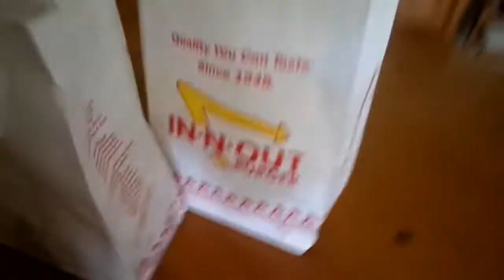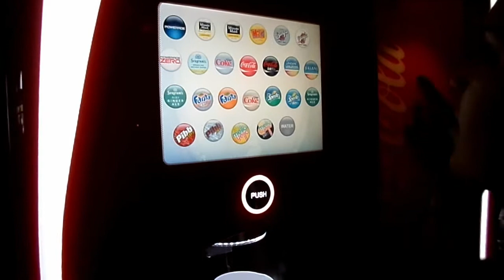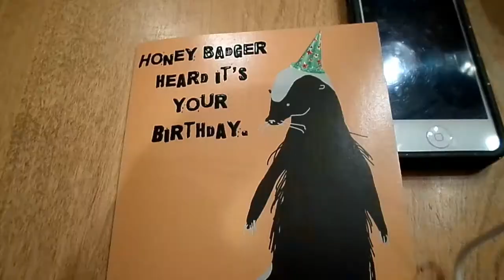WE STOLE A CAR! Day 12.